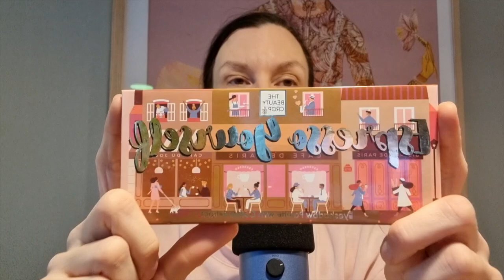ASMR SUOMI / Meikkiääniä ja kuulumisia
Pitkä kuulumisvideo! Jutellaan esimerkiksi meidän perheen jouluttajasta! Meillä on nimittäin paljastunut yllättävä jouluttaja! Ja mitä kaikkea tämä sisältää! Puhun myös vanhempieni vanhenemisesta ja asioista joita se tuo tullessaan.